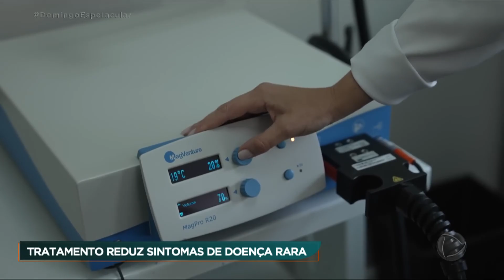Mulher com doença rara realiza o sonho de correr na praia | Domingo Espetacular